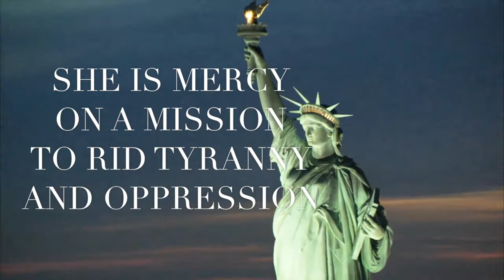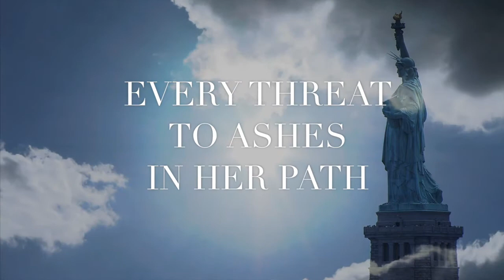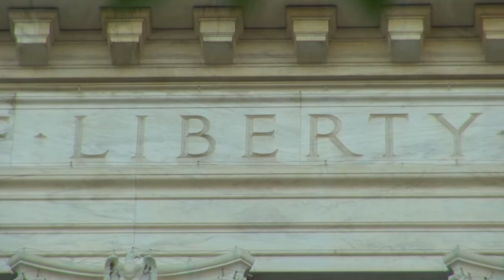LIBERTY - Patriotic American Song & Lyric Video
Written & Produced by: Bob Eikenberry
Sung by: Ronnie Kimball
Recorded at: Land Shark Studio, Nashville, TN
Last Take Music Publishing (BMI)